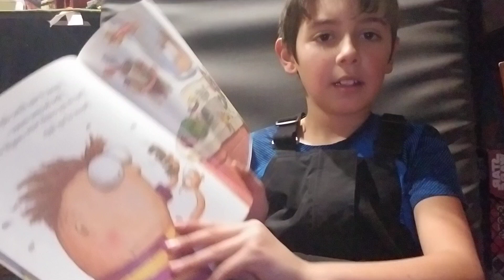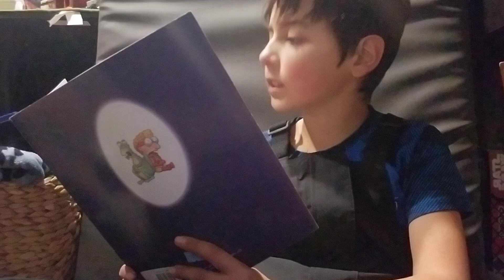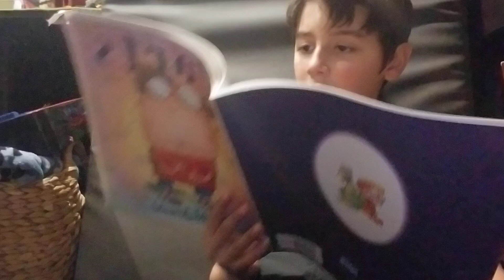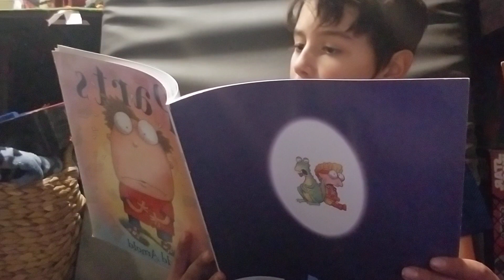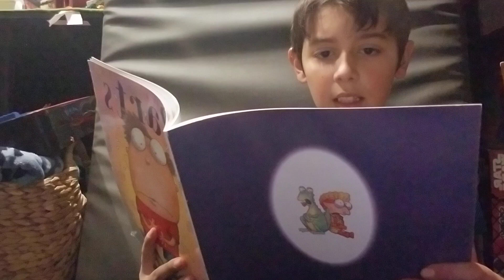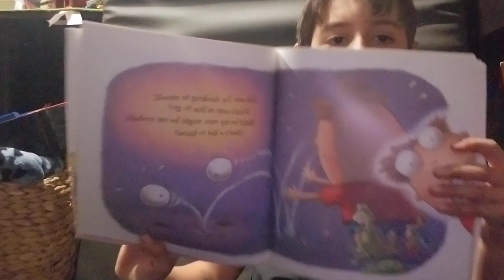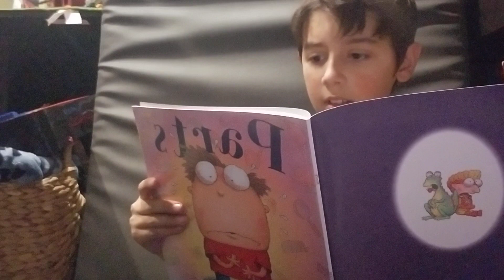November 20, 2022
Lukas reads Parts by Tedd Arnold